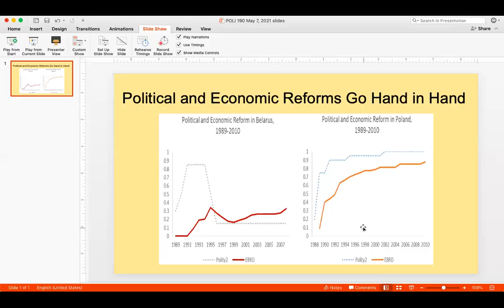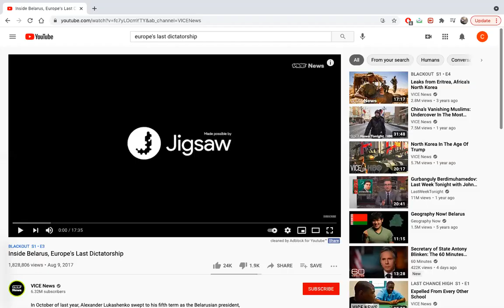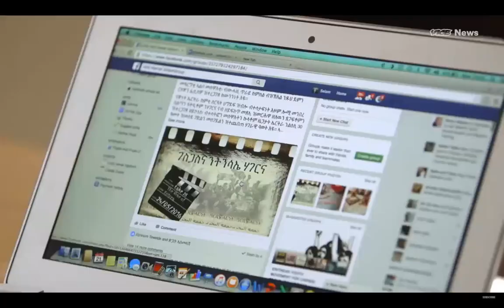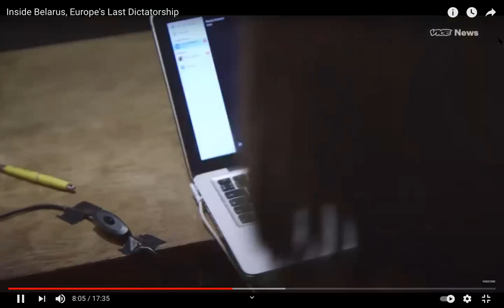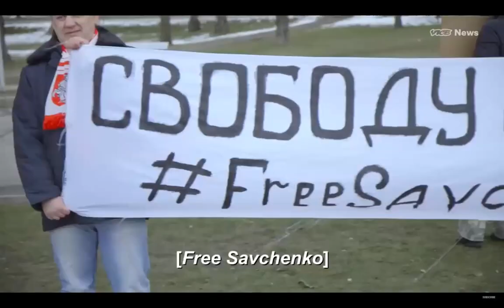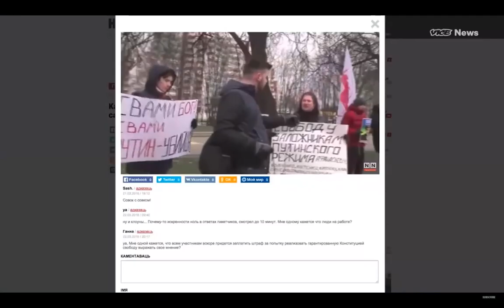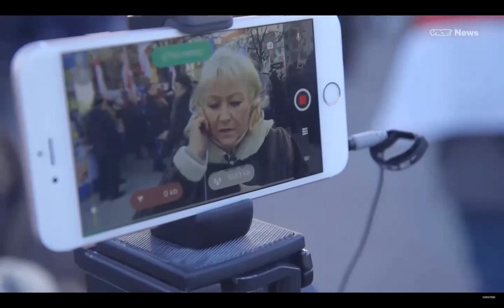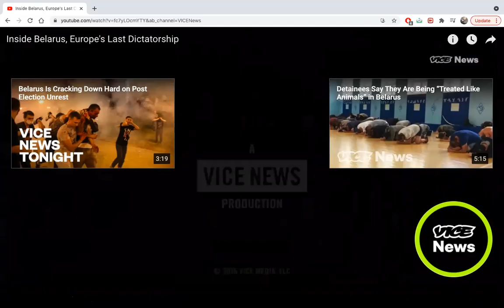POLI 190 May 7, 2021 Lecture